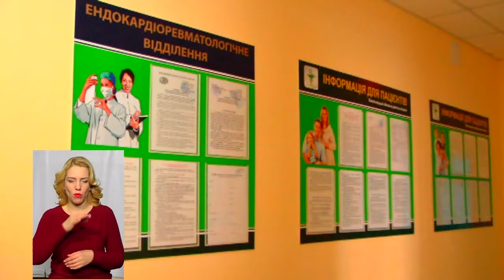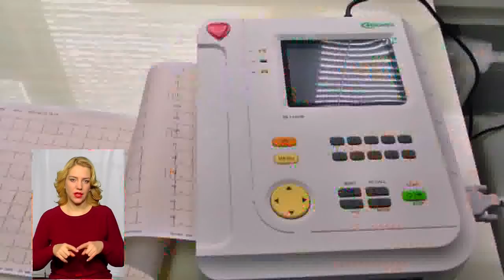ТЕМА ДНЯ 05 02 2020 Як підтримують дитячі серця?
Волонтери передали електрокардіограф для відділення кардіології Хмельницької дитячої обласної лікарні. Які потреби має відділення і як їх задовольняють?
Спікери: обласна представниця ВБФ «Серце до серця» на Хмельниччинні  Любов Дем’янюк; експертка зі спеціальності «Дитяча кардіоревматологія» Катерина Якимишина